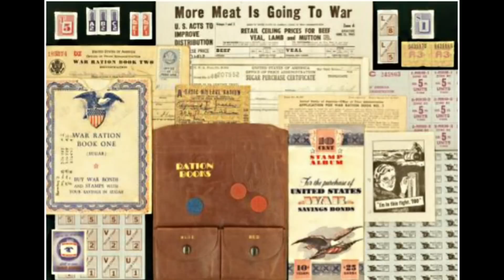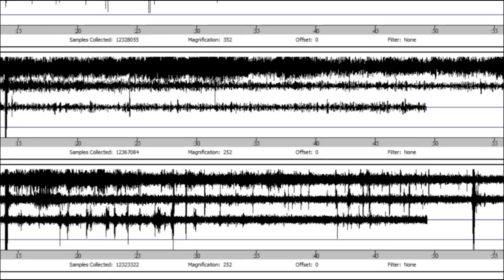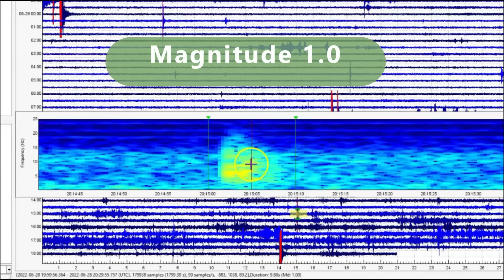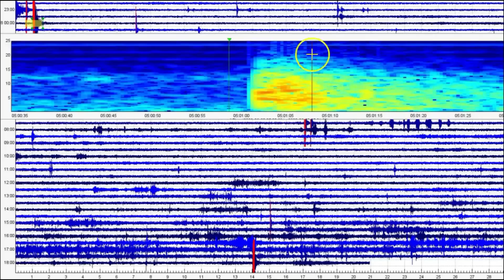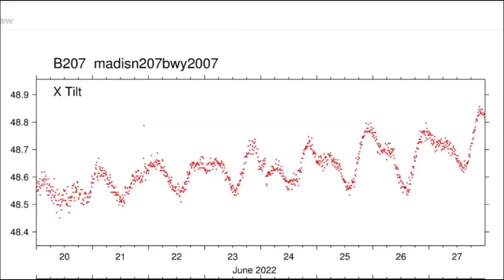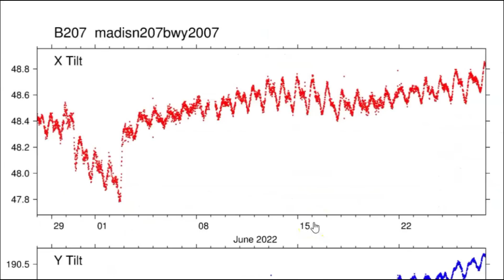Another Buffalo Attack -Yellowstone SuperVolcano Report, Tilt June 28, 2022